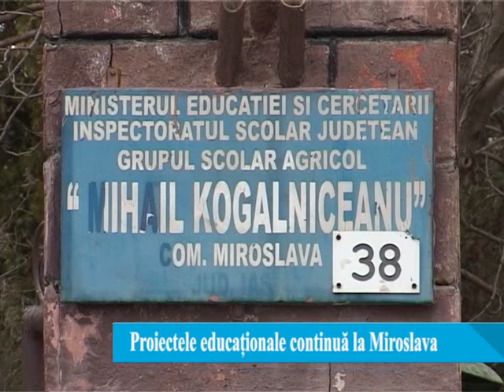Proiectele educationale continua la Miroslava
Invatamantul online a adus rezultate bune la Bacalaureat in Miroslava. Promovabilitatea examenului a fost de 65%, spune primarul comunei, Dan Niță. Totodată, acesta a discutat și despre noile proiecte pe care le vizează in sistemul educational din comuna.